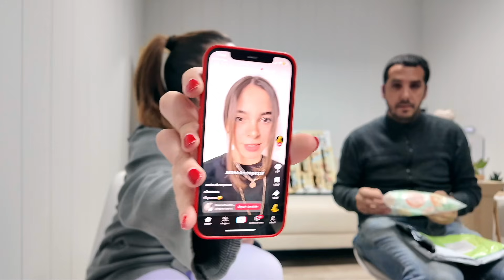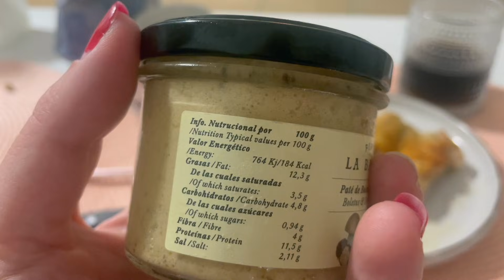VLOG: CAMBIO DE LOOK 👩🏻 + CALENDARIO ADVIENTO DEGUSTABOX INTERNACIONAL 🍪 + COMPRAS VARIAS 🛍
Hola chicas!

Bienvenidas un día más a otro vlog, espero que os sirva o por lo menos, os entretenga!
Nos vemos pronto amores!😘